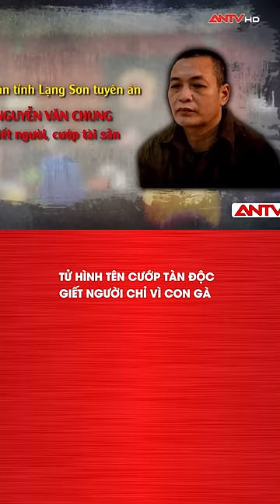Tử Hình Tên Cướp Tàn Độc G.i.ế.t Người... Chỉ Vì Con Gà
ANTV | Tòa án Nhân dân tỉnh Lạng Sơn tuyên án tử hình đối với đối tượng Nguyễn Văn Chung, SN 1975, trú tại thôn Bầm, xã Quyết Thắng, huyện Hữu Lũng để điều tra về hành “Giết người” và “Cướp tài sản”. Khoảng 6h30 ngày 22/11/2021, Chung  gọi điện cho chị Nguyễn Thị Liễu, SN 1972, trú tại thôn Cá Ngoài, xã Minh Sơn, huyện Hữu Lũng, làm nghề bán gà tại chợ Quyết Thắng hẹn gặp tại khu vực núi đá Hang Hút (thuộc thôn Bầm, xã Quyết Thắng) để trao đổi việc mua bán. Khi gặp nhau tại điểm hẹn, 2 người xảy ra mâu thuẫn, Chung đẩy chị Liễu ngã ra rồi lao vào bịt mồm, bóp cổ nạn nhân đến tử vong. Sau khi gây án, đối tượng kéo xác nạn nhân giấu vào vách núi, rồi lấy đi 4,2 triệu đồng, chiếc điện thoại và lên xe máy của nạn nhân tẩu thoát.